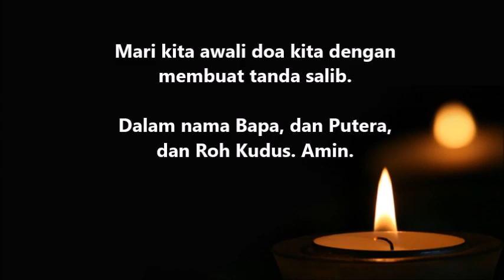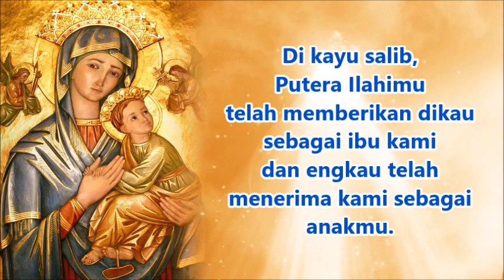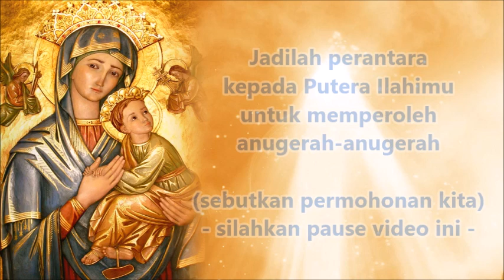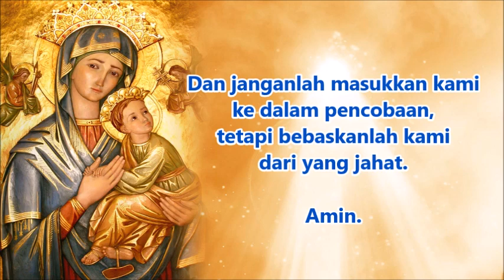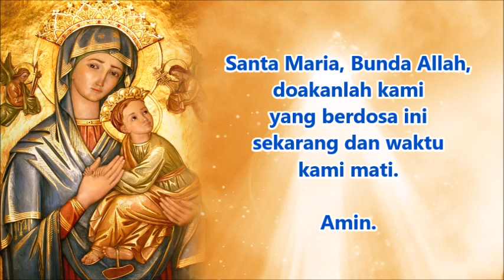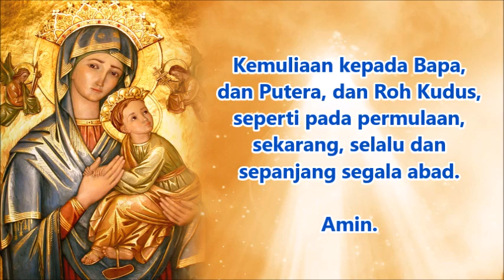Novena Bunda Penolong Abadi (Singkat) | Doa Katolik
Bunda Penolong Abadi, dengan penuh kepercayaan dan harapan kami berlutut di hadapanmu. Belum pernah ada orang yang sia-sia mencari perlindunganmu...

Ini adalah Doa Novena Bunda Penolong Abadi yang lebih singkat, tanpa diawali terlebih dahulu dengan Doa Tobat. Disarankan untuk mendaraskan Doa Novena Bunda Penolong Abadi yang diawali dengan doa tobat terlebih dahulu
Namun bila anda memiliki waktu doa yang terbatas, anda bisa berdoa Novena Bunda Penolong Abadi ( Singkat ) ini.

Gambar ini adalah gambar ajaib Santa Perawan Maria Penolong Abadi. Semua huruf yang tertera dalam gambar ini adalah huruf Yunani dan semua kata disingkatkan. Keterangan dari gambar ini adalah sebagai berikut:
1.Di sebelah kiri dan kanan mahkota Maria tertera Matertheou, yaitu Bunda Allah.
2.Malaikat di sebelah kiri adalah O Archanggelos Michael, yaitu Malaikat Agung Mikhael. Ia di gambarkan memegang tombak dan lembing serta bejana beris cuka dan empedu.
3.Malaikat di sebelah kanan adalah O Archanggelos Gabriel. yaitu Malaikat Agung Gabriel. Ia memegang salib dan paku-paku.
4.Bunda Maria sedang memangku Iesous Kristos, yaitu Yesus Kristus ketika masih kanak-kanak.

Gambar Bunda Maria ini mengandung makna dan nilai teologis yang sangat dalam. Gambar ini bukan hanya mempersatukan Maria dengan Kanak-kanak Yesus, tetapi juga dengan karya keselamatan yang dilaksanakan Yesus dalam wafat-Nya
Pada Bunda Maria, Kanak-kanak Yesus mendapatkan perlindungan, dengan menggendong dan memegang tangan-Nya; tetapi Bunda Maria tidak memandang-Nya, melainkan memandang orang (kita sendiri) yang berdoa di depan gambar ini.
Jadi gambar ini mengungkapkan 3 peristiwa:
1. Peristiwa gembira, Maria mendapat kabar gembira dari Malaikat Gabriel
2. Peristiwa sedih, Yesus yang menderita sengsara dan wafat di kayu salib.
3. Peristiwa mulia, Yesus dan Maria naik ke surga dan di muliakan di surga dengan mahkota di atas kepala Bunda Maria dan Kanak-kanak Yesus.